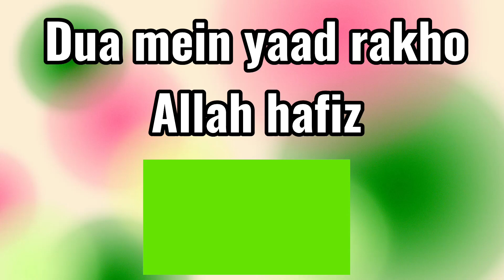Aaj mile @afshaa_khan_ se 😍after longtime with aasif❣️